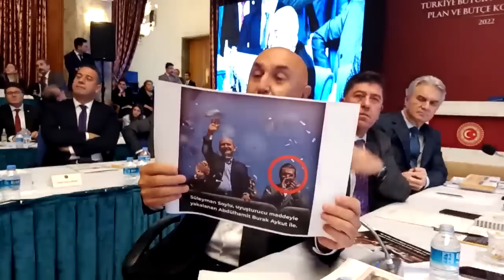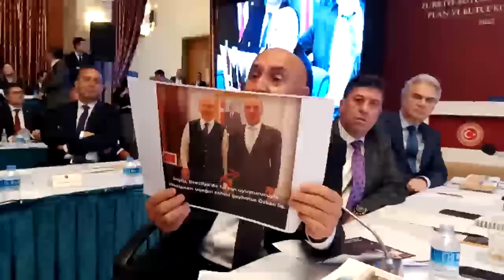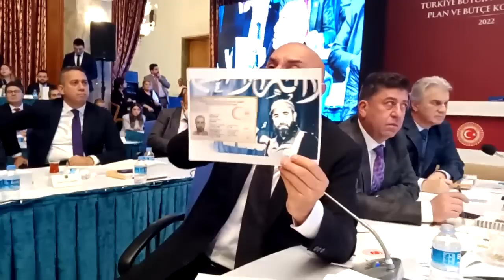TBMM PLAN BÜTÇE KOMİSYONU GÖRÜŞMELERİ 18/11/2022 1.BÖLÜM